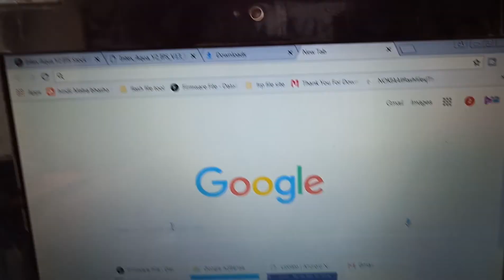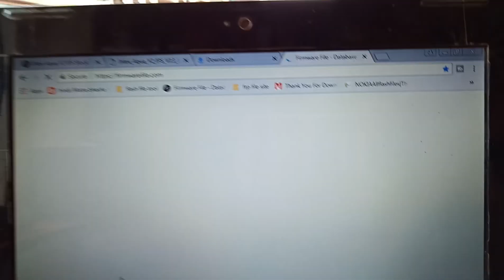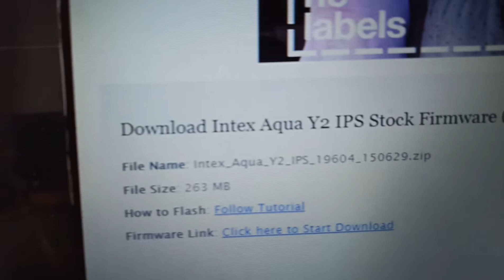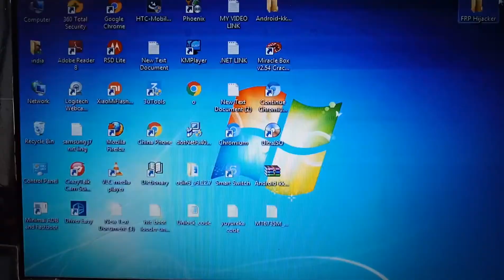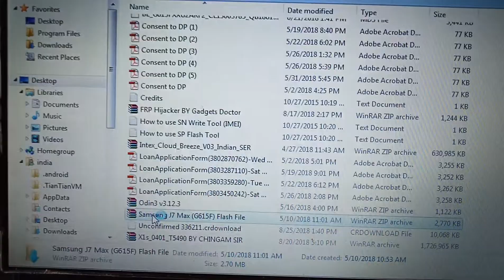Index aqua y2 ips firmwear file | flash file | stock rom